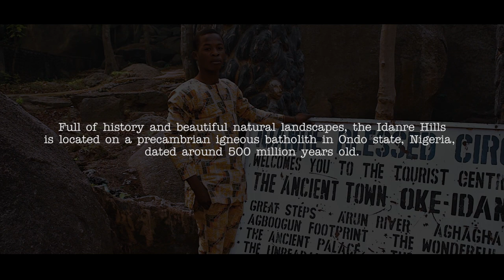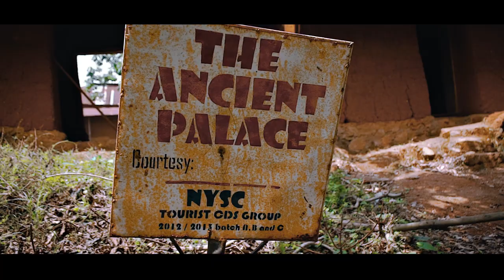The Jewel of ONDO STATE, IDANRE HILLS | Is this even NIGERIA?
I visited the Idanre hills resort in Ondo state, Nigeria and my hike/adventure through the hills was nothing short of memorable. Idanre Hills, Ondo is not just an embodiment of nature's beauty but also a treasure trove of culture and history